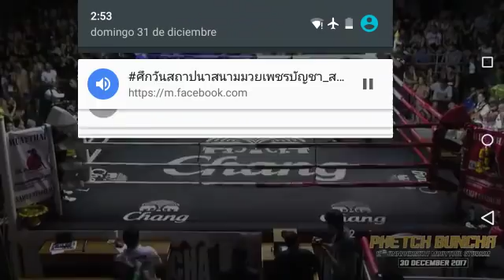Mathias Gallo Cassarino vs Victor Conesa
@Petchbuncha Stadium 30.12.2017